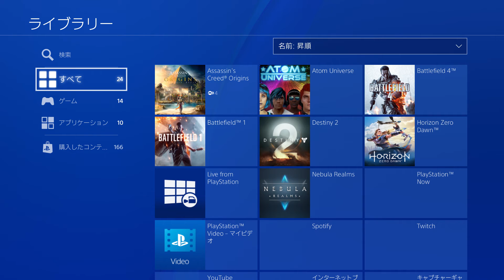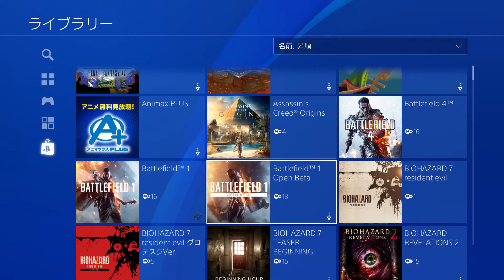【PSN】Main japan account【メインアカウント】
Main japan account。